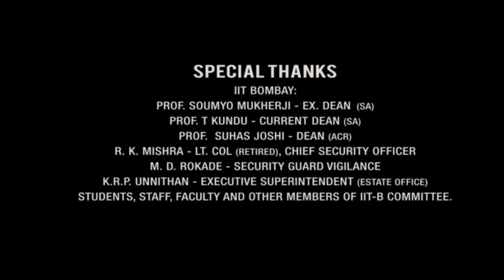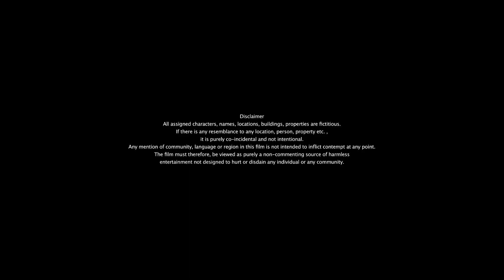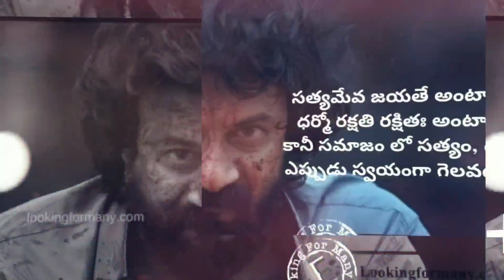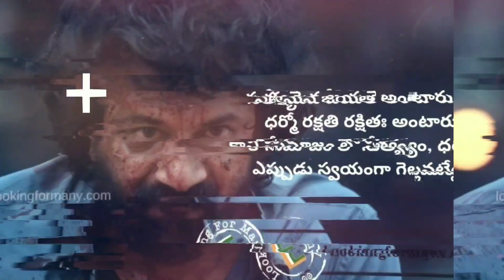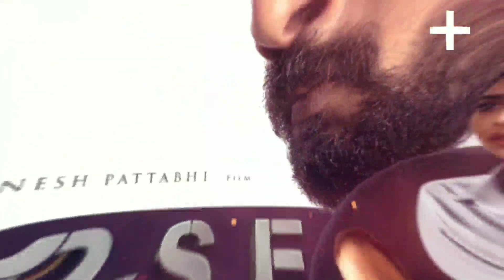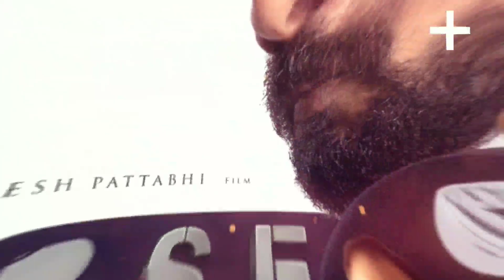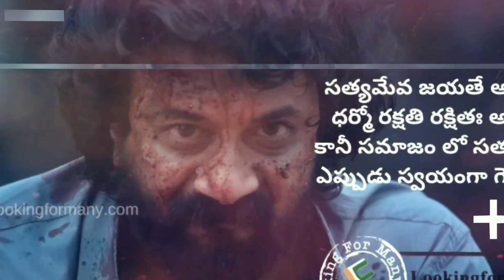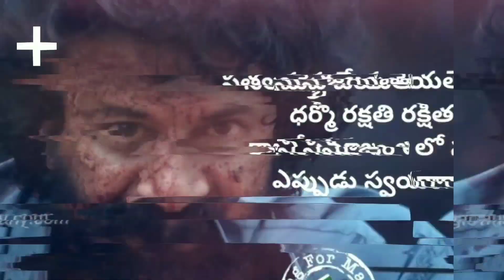Godse Full Movie In Hindi Dubbed | Satyadev Kancharana | Aishwarya Lekshmi | Review & Facts HD